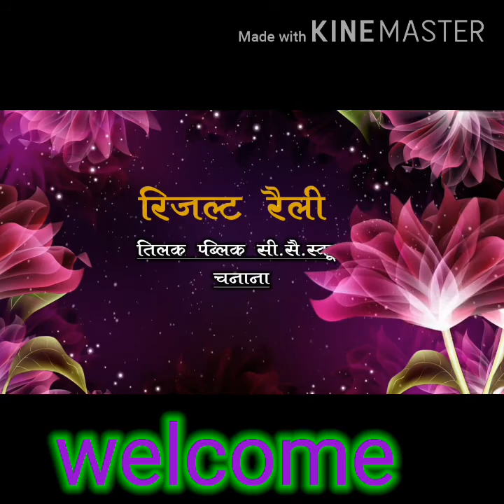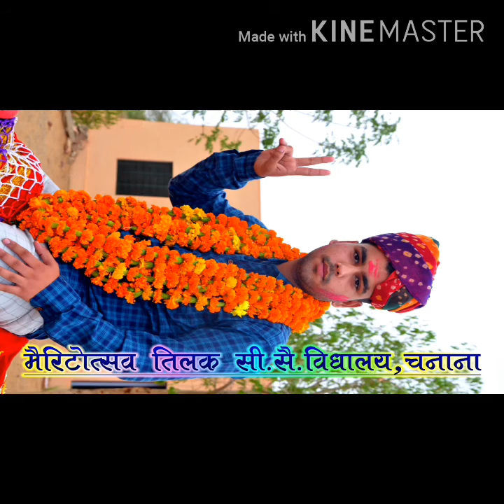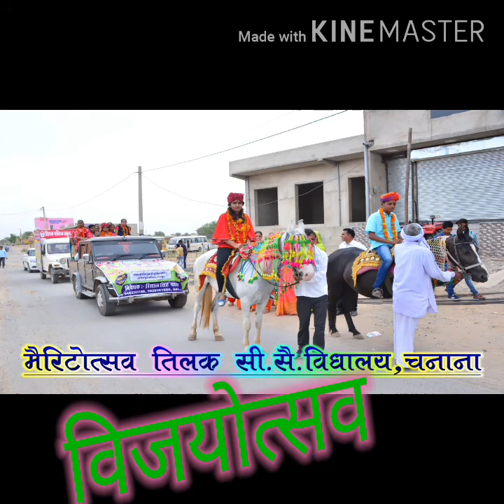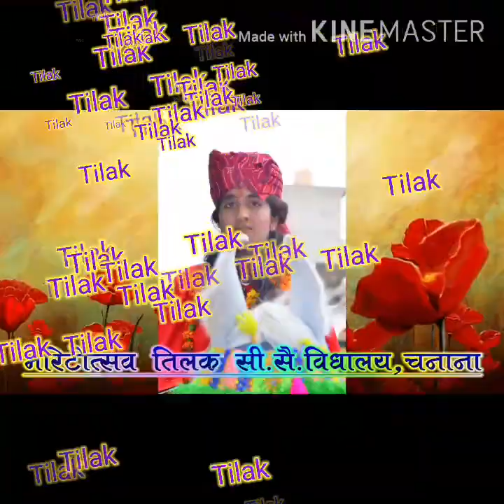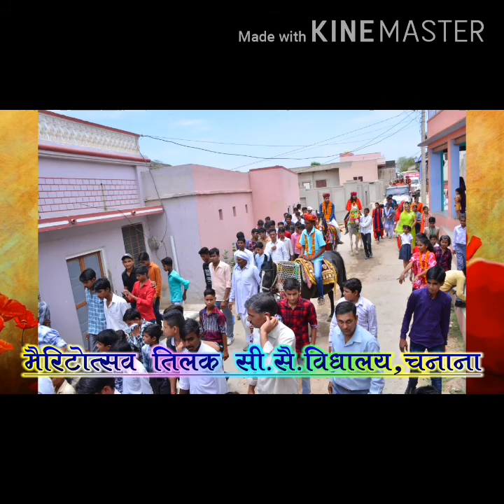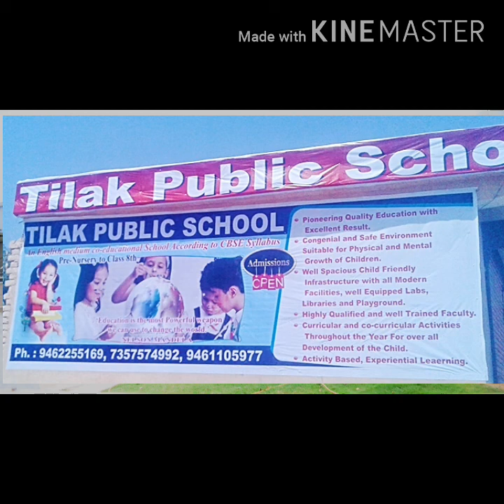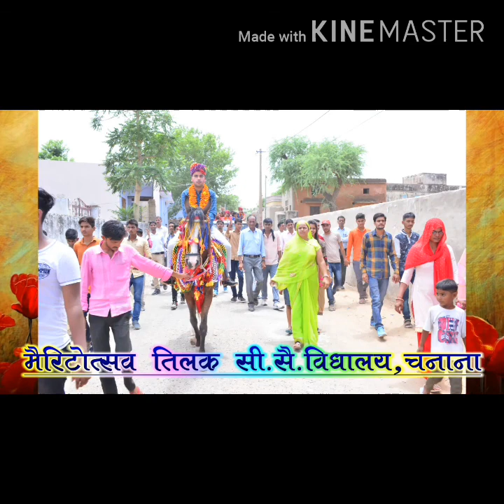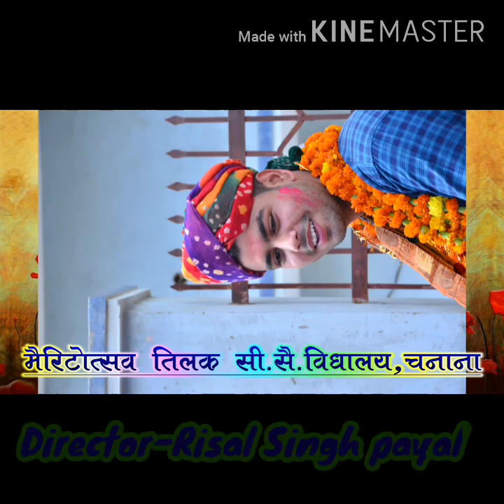Tilak school chanana (result rali videos...)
Result rali...
Tilak school chanana
Chanana top result.
An english and hindi medium school.

Director- Risal singh payal
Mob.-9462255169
Pulkit payal
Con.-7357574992